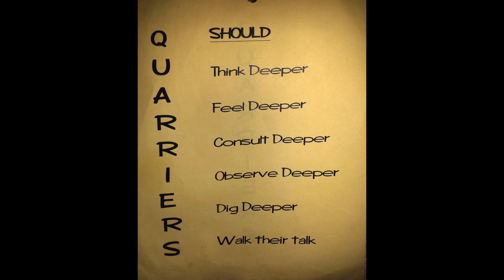GLEN KEALEY - Thanks for the Support (2019)